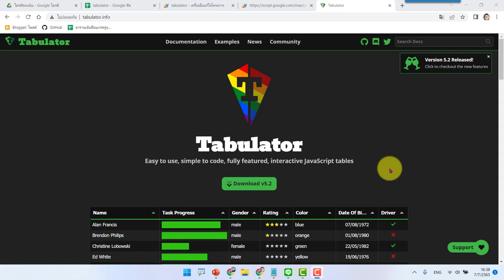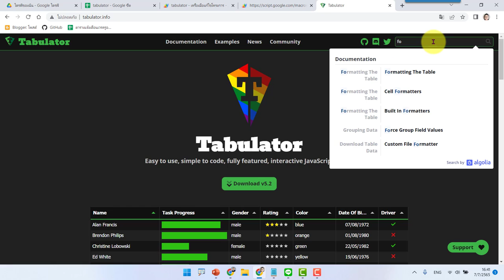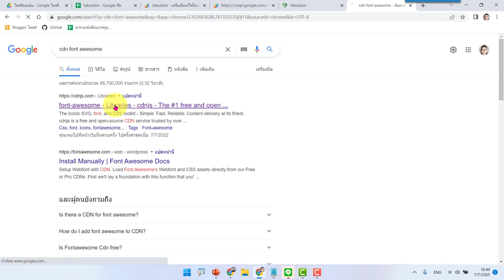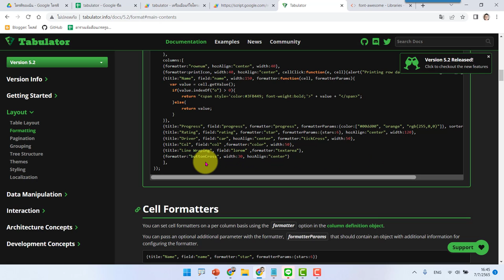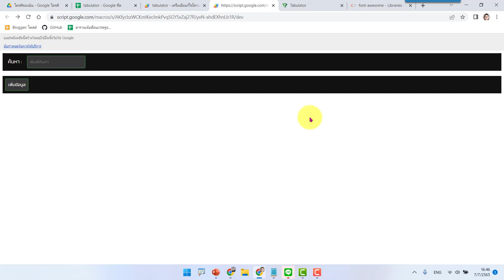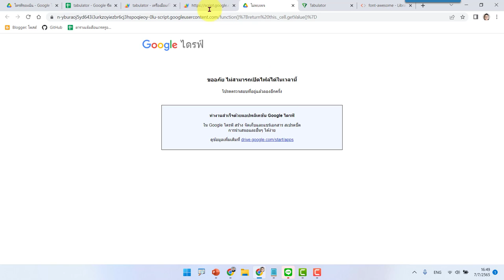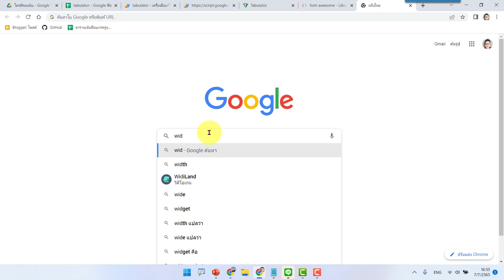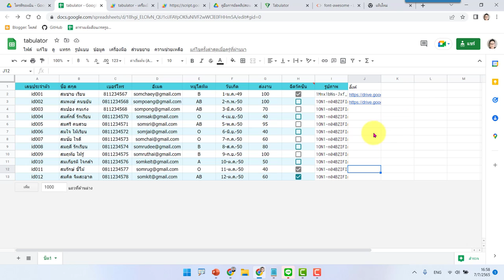EP13 Tabulator การทำลิ้งค์ดาวน์โหลดง่ายๆ